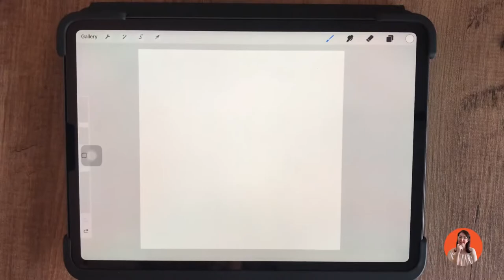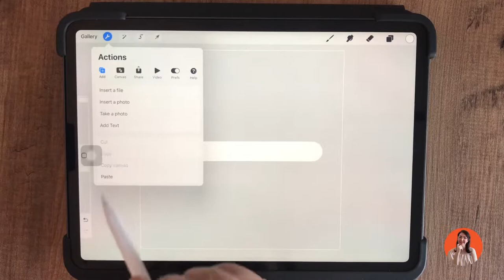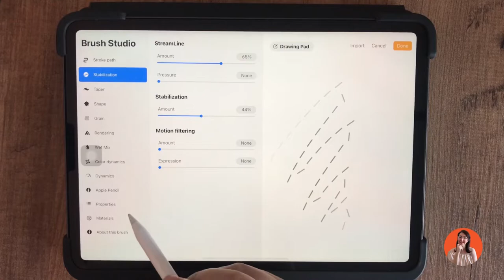the easiest way to create dashed Line brush in procreate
hello guys
As I said before, in this video, I will teach you How To Create A Multiline Brush, Dashed line brush in Procreate. I used this brush to line up my digital sticky notes here 👇.
How to create digital sticky notes for digital planner

If you are new to this channel, I must say that I will have digital planner and digital planning, digital art tutorials in this channel.
In this channel, I will teach you step by step (digital art process) how to make a digital planner, digital sticker, how to make different types of planners, digital art for beginners and whatever you need for a digital business.

More tutorials:
how to create digital planner binder rings in illustrator, full tutorial

2 simple ways to create digital binder rings in Canva | digital binder rings tutorial